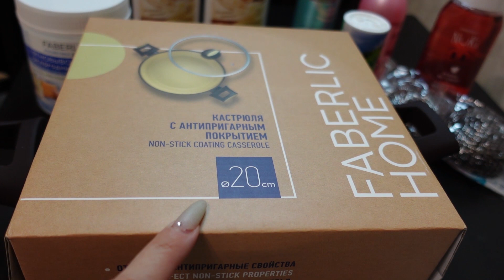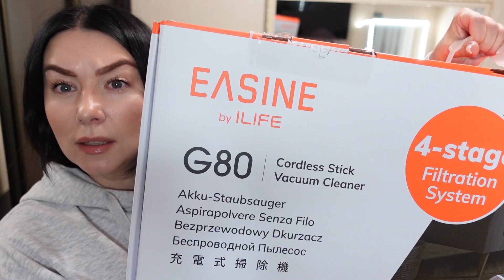Влог/ Обрезала пальцы/ Ароматы на зиму/ Скандалист/ Новая кастрюля-любовь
Цена во время большой распродажи 11.11: 6400руб.